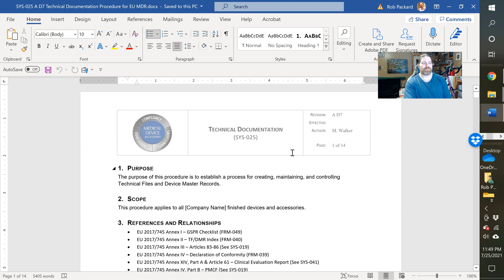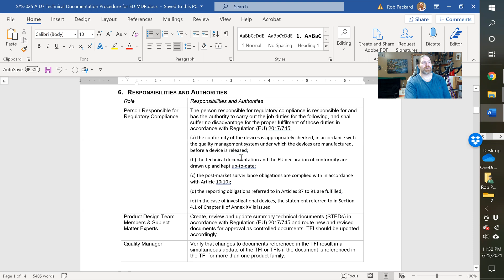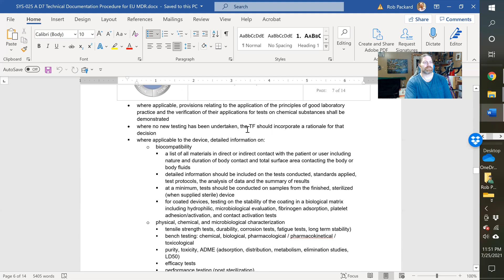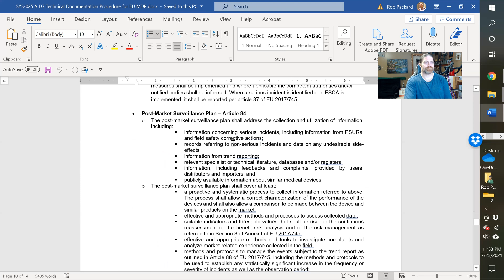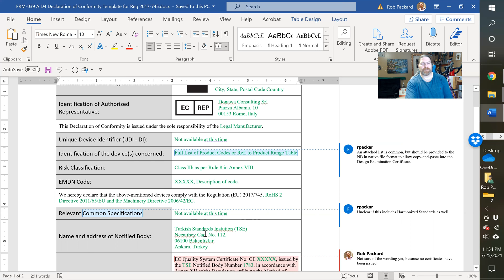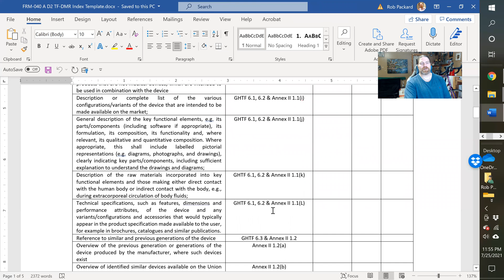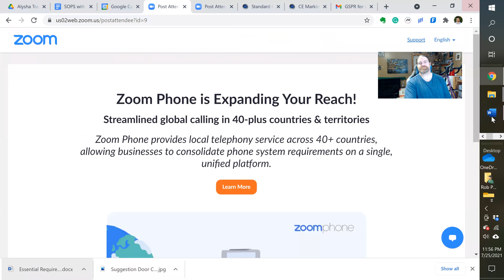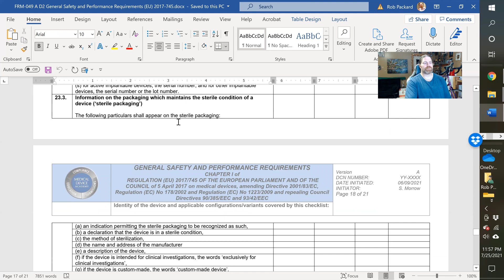SYS-025 Technical Documentation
When this procedure was first created in 2012, it was specific to technical documentation requirements for the MDD (93/42/EEC as modified by 2007/47/EC). As of May 26, 2021, medtech companies will need to comply with Regulation (EU) 2017/745 (the new EU MDR) and this procedure has been completely rewritten to comply with the new EU regulations. This procedure also meets the requirements for ISO 13485:2016, Clauses 4.1. and the following is a list of documents included:

SYS-025 A, Technical Documentation Procedure
FRM-049 A, General Safety and Performance Requirements (GSPR) Checklist
FRM-039 A, Declaration of Conformity Template
FRM-040 A, Technical File Index/Device Master Record Index Template

The CE Marking procedure listed above is compliant with the new MDR (Regulation 2017/745). The Declaration of Conformity Template and the GSPR Checklist have both been updated to the new regulations.  The new regulations for CE Marking of medical devices become effective on May 26, 2021. Until then, the MDD requirements will be applicable. If you need the previous versions of our CE Marking procedure and forms, please let us know.

Anyone that purchased an older version of this procedure from us is entitled to an updated version of the procedure and forms at no additional cost.

A blog outlining how to create your own Quality Plan for compliance with the MDR
A blog explaining three major differences between the requirements of a Technical File for CE Marking and a 510(k) submission
An 8-part webinar-based course reviewing the requirements of Regulation (EU) 2017/745 and comparing the requirements with the MDD (93/42/EEC as modified by 2007/47/EC).
A new webinar teaching internal auditors and consultants how to perform a thorough audit of CE Marking Technical Files against the requirements of the new regulations.
We are also including a training webinar explaining the FDA’s UDI System, the native presentation slide deck, and we provide an exam (i.e., 10-question quiz) to verify training effectiveness. If you submit the completed exam to us by email in the native MS Word format, we will correct the exam and email you a training certificate with your corrected exam.